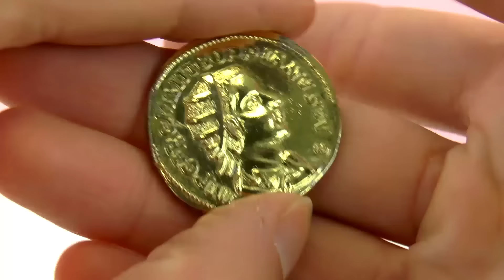انظرالكنز بداخل لعبة القرصان المدهشة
يمكن ايضا ان تكون هذة القنوات مفيدة لكم:
يمكن ايضا ان تكون هذة القوائم مفيدة لكم: